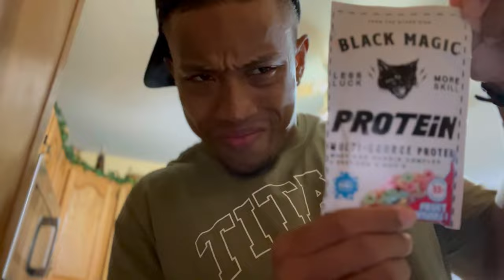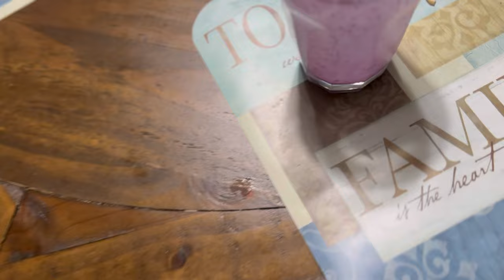Road To Show🎥🏆| Get Diced Or Die Trying 🔪 | Episode 3: Rants + Secret Recipie